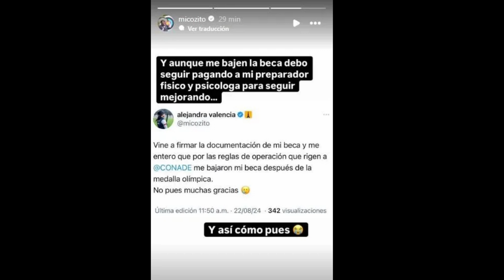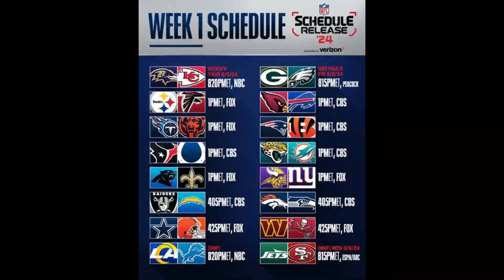Bola de 2- Episodio 28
En este episodio hablamos de la crisis por la que atraviesa Santos Laguna. En el beisbol analizamos el desempeño de los Algodoneros, y por supuesto nuestras secciones habituales.